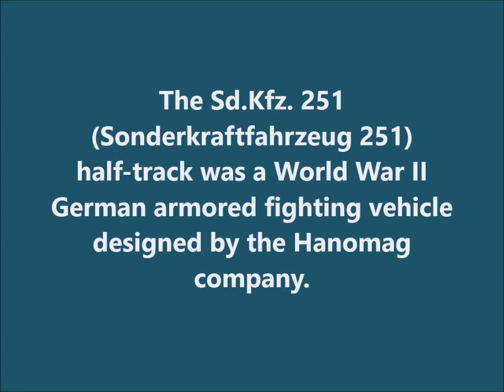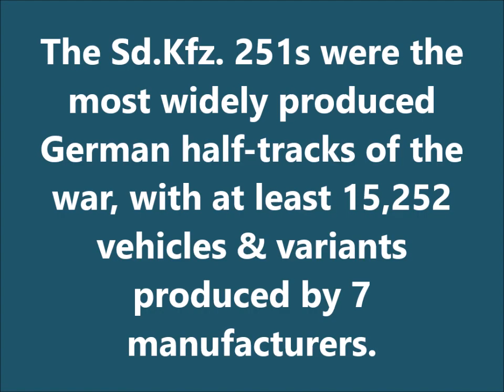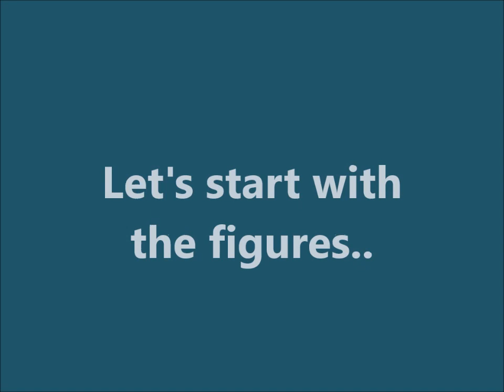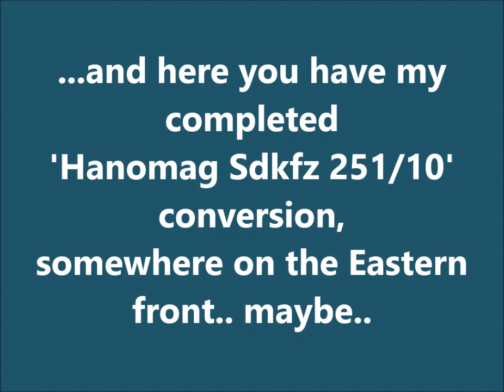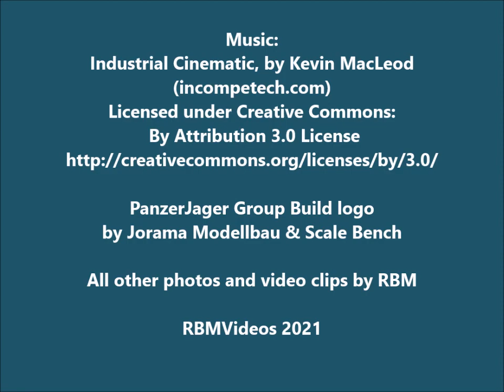TAMIYA 1/35 Hanomag Sdkfz 251/1 + 3.7cm Anti-tank Gun 'PAK 35/36' - A Build In Pictures 02/21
PanzerJager Group Build logo
by Jorama Modellbau & Scale Bench

All other photos and video clips by RBM

RBMVideos 2021